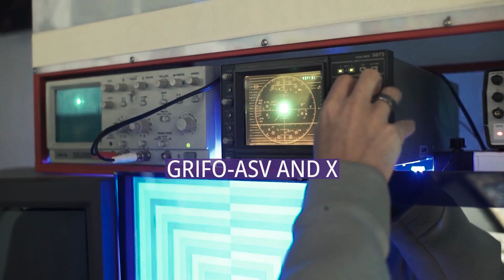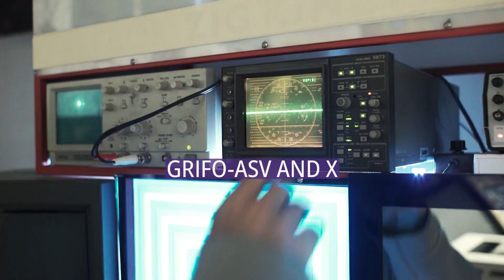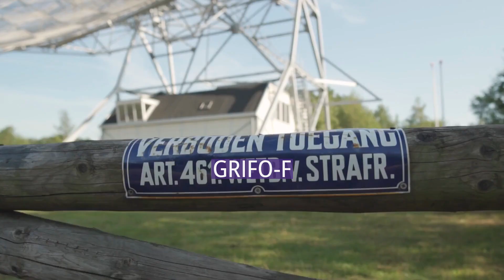Grifo radar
The Grifo radar is a family of airborne radars developed by Italian firm Leonardo S.p.A. for fighter aircraft and attack aircraft, and this family of radars includes several series.